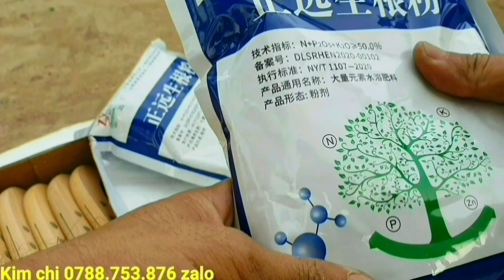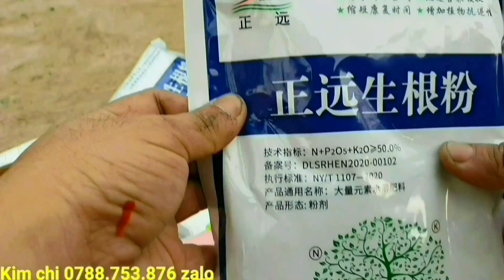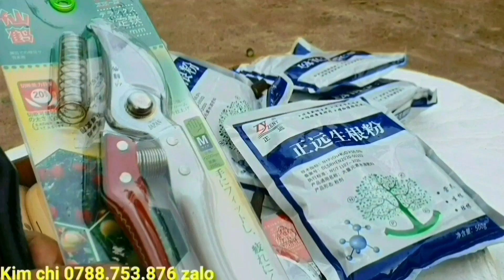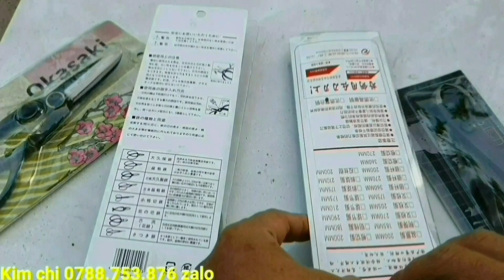Giao lưu cây linh sam 86 to đẹp sống mạnh giá rẻ 8/8♡ 0788.753.876 Kim chi